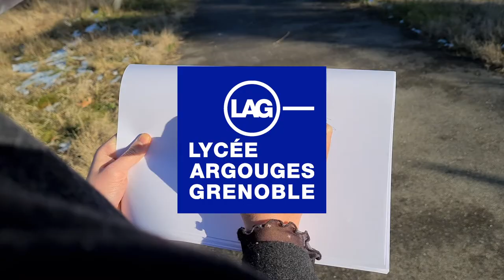DNMADE - Argouges Grenoble